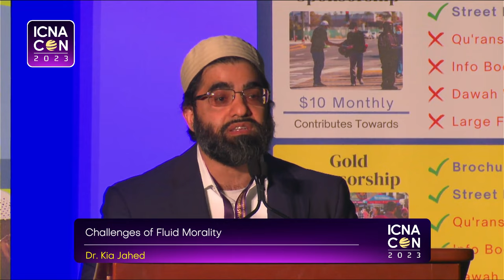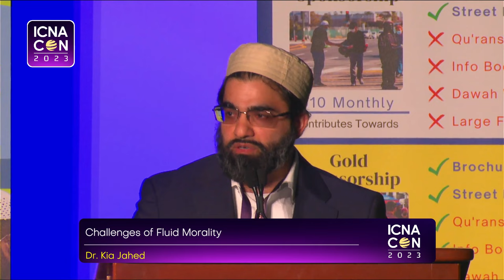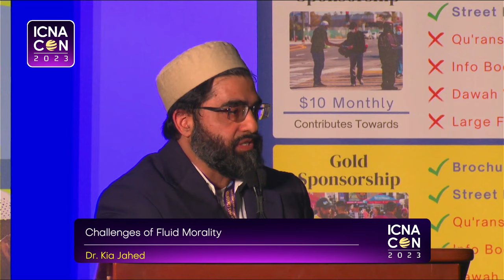Challenges of Fluid Morality by Dr. Kia Jahed